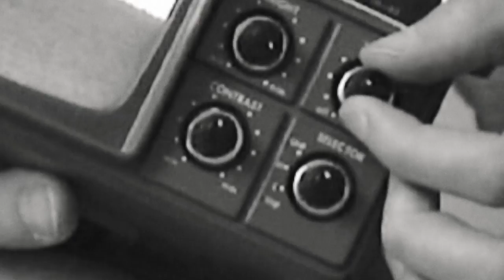한승우 레전드 용안 나라 하나 드려ㅣ뷰티쁠(BEAUTY+)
조금 거칠지만 오히려 좋아! 👏와일드한 라이더로 변신한 한승우. ✨우리가 알던 그의 얼굴과 어딘가 낯선 얼굴 사이에서 다채로운 매력을 담아냈는데요. 💫한승우가 〈뷰티쁠〉과 함께 만들어 낸 새로운 레전드 화보, 지금 영상으로 만나보세요. 🎬